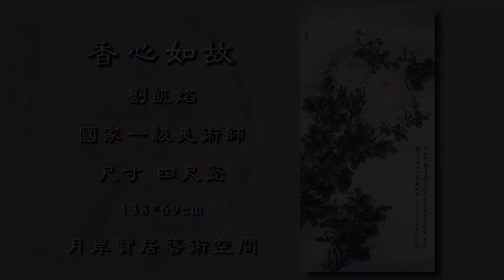Chinese painting of Chrysanthemum 清明.紫韻素菊 嶺南派中國畫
清明節的每一縷思念，都源於我們對生活的熱愛
月岸寶居第199篇更新，原創視頻，中國國家一級美術師劉凱焰作品，尺寸138*69cm